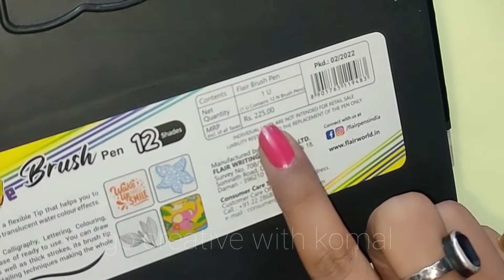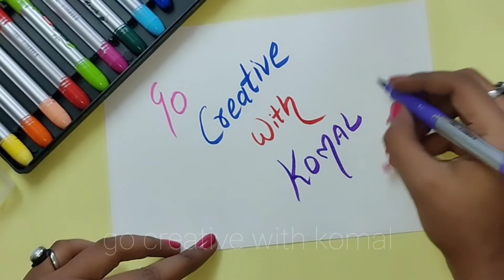Brush pen unboxing/ 12 shades Brush pen unboxing/ Water colour effect Brush pen